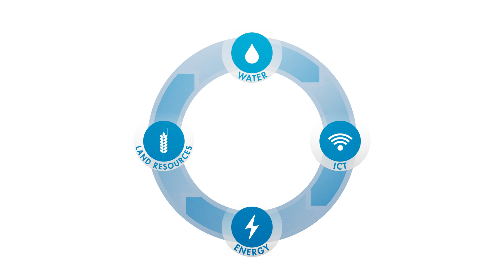Innovation in wastewater treatment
The video is aimed at describing the innovative aspects of iMETland, being a zero energy device purifying wastewater in small communities.